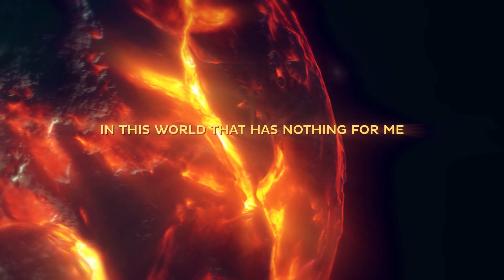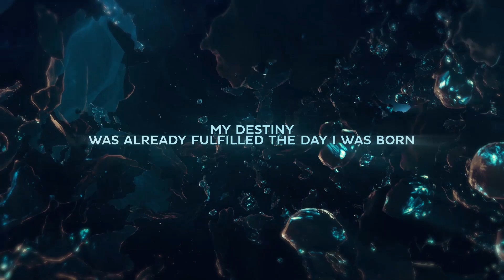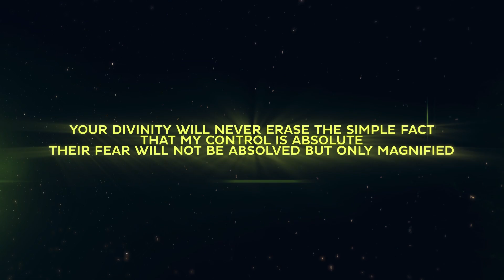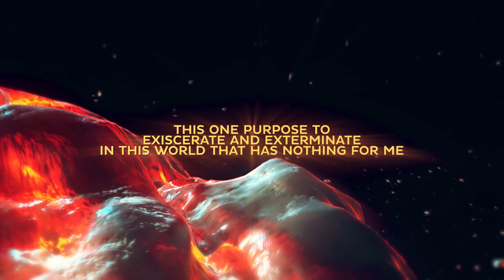Crafting The Conspiracy - The Carrier (Official Lyric Video) | Pure Core [2018]